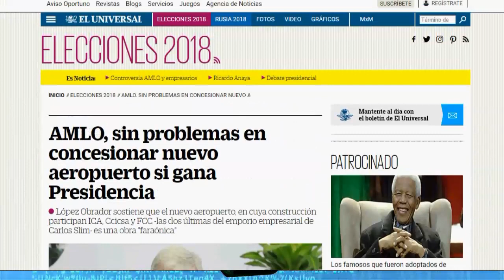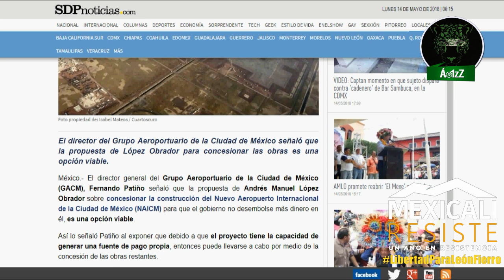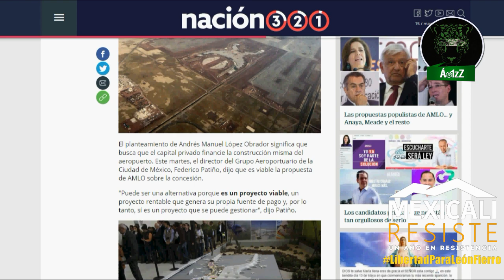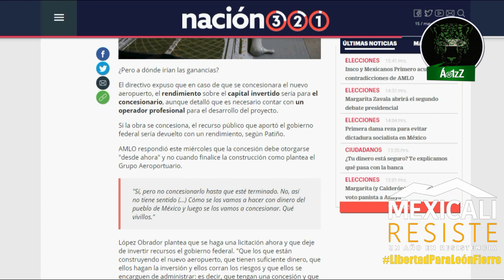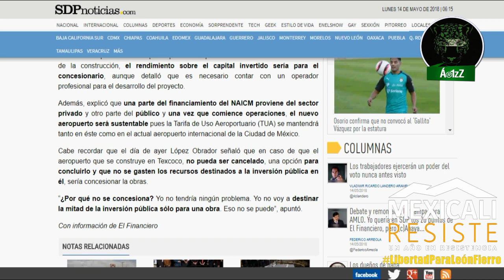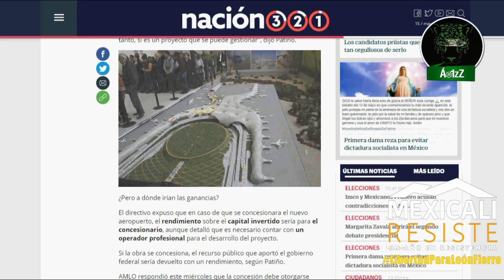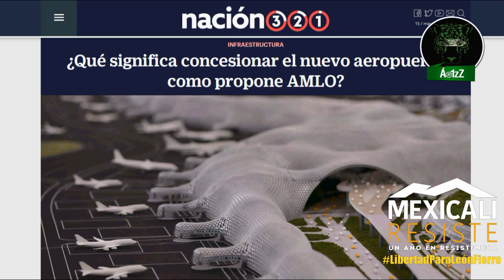El AICM se hará con capital privado, AMLO siempre estuvo de acuerdo